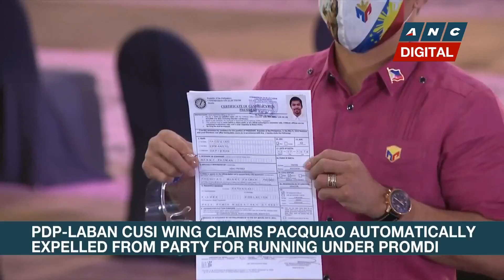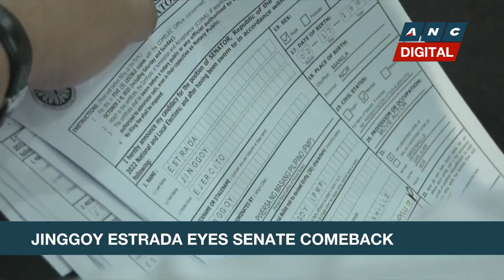Sen. Drilon: VP Robredo met with Lacson-Sotto tandem for unity talks | ANC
Rundown: Philippine Vice President Leni Robredo is still pursuing unity talks with anti-administration forces even as the deadline for the filing of candidacy nears.